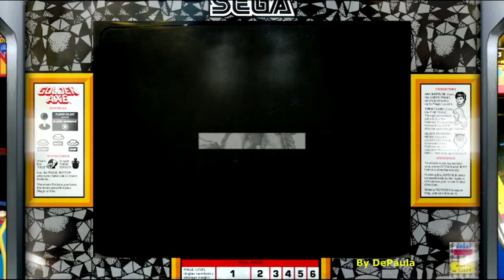Golden Axe ARCADE Gameplay Fase 1